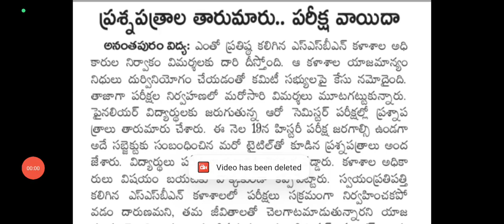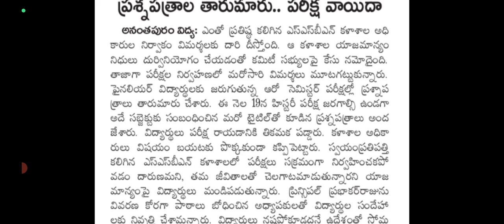The degree final year question papers were changed and the exams were postponed by the officials